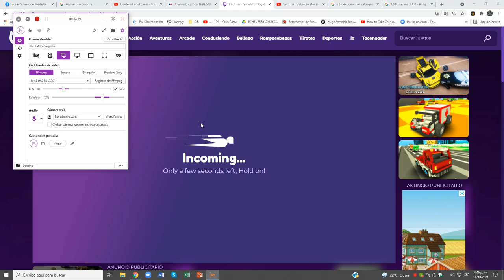Car Crash 3D Simulator Royale (Modo Tanque Ciudad)